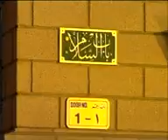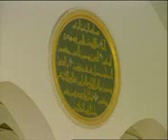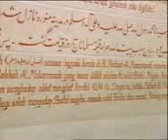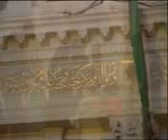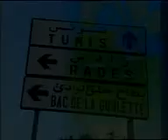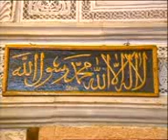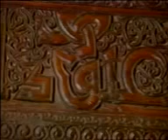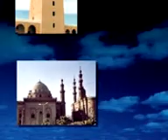Masjid 1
Media Belajar Bersama

aaamiiin